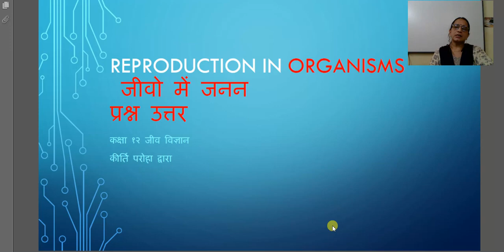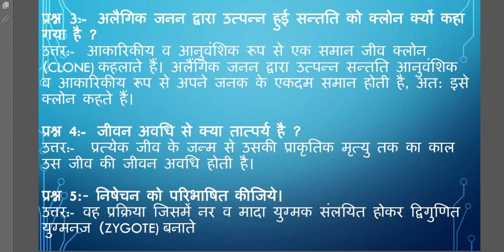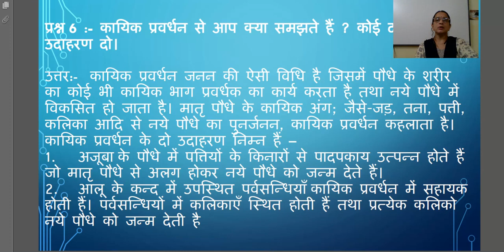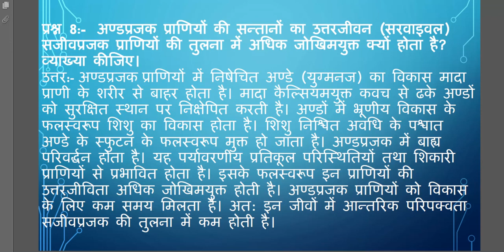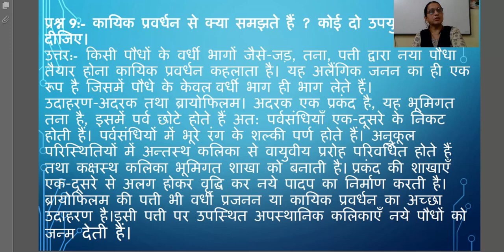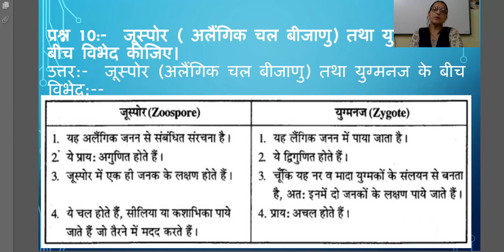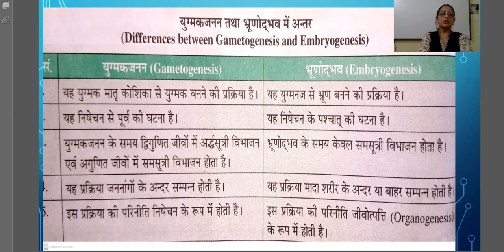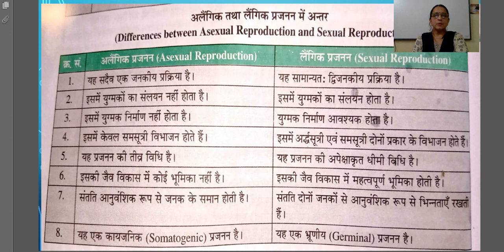कक्षा १२ जीव विज्ञान जीवो में जनन प्रश्न उत्तर